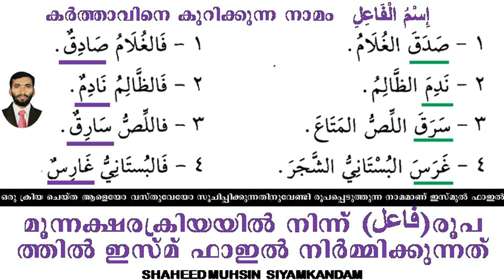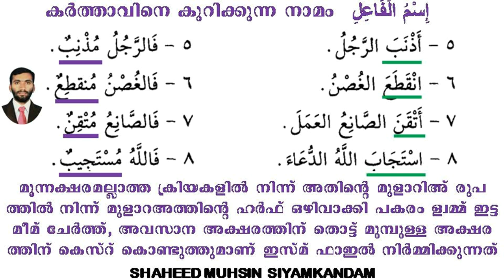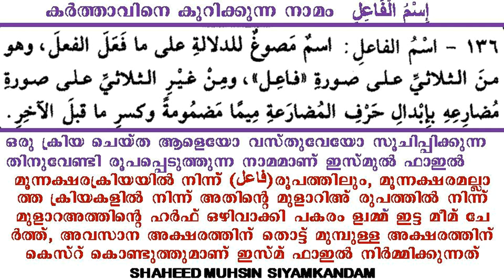ARABIC GRAMMAR LESSON 81 (إسم الفاعل) കർത്തൃ നാമം BY ഷഹീദ് മുഹ്സിൻ സിയാംകണ്ടം പുളിക്കൽ മലപ്പുറം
അറബി ഗ്രാമർ പഠിക്കാൻ ഉത്തമ സഹായി